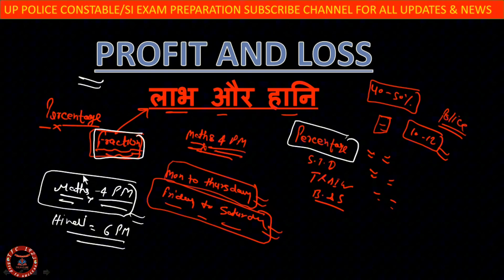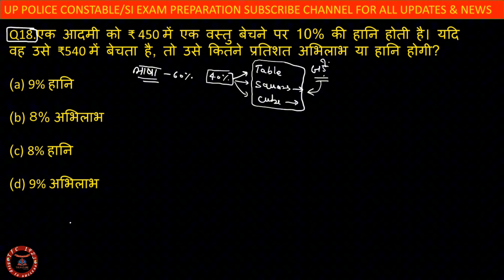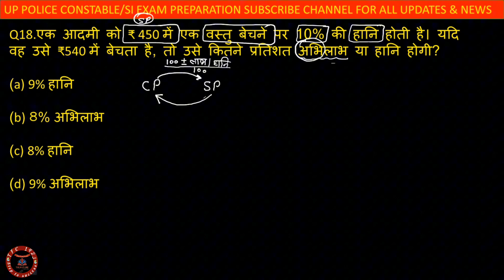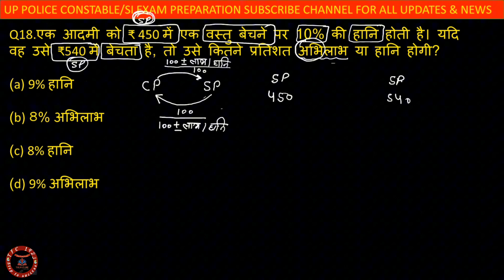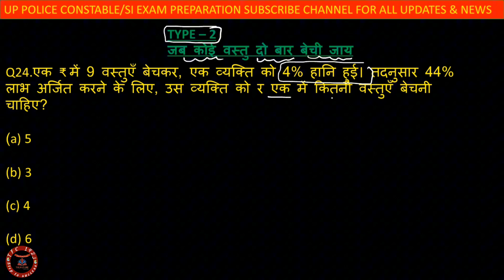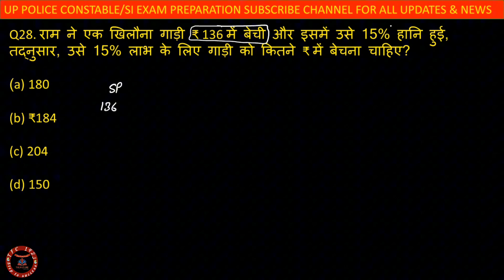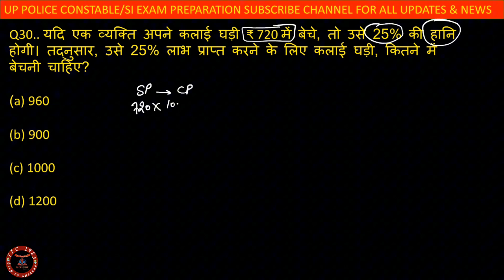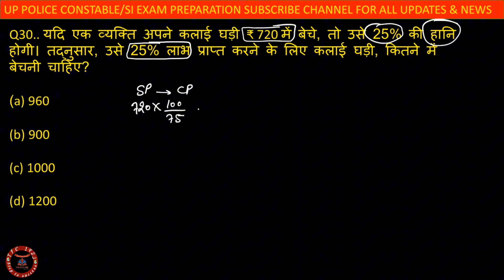Profit and Loss||Math's#2||Complete Free Batch||By Vivek Sir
Profit and Loss||Math's#||Complete Free Batch||By Vivek Sir

Railway
Railway police
Railway jobs
Uppolice-SI
Uppolice-SI class
Uppolice classes
Delhi police
Ssc GD
Chsl

Profit and loss for ssc exam
Profit and loss for up police constable playlist Hindi
Profit and loss for ssc GD By Vivek sir
Profit and loss for ssc GD, CGL chsl jee,
Profit and loss for UP-SI
Profit and loss for UP-SI playlist Hindi
Percentage for up police constable
Uppolice constable   Profit and loss
Maths class
Online classes fo
Classes and
Class for maths  Profit and loss
Profit and loss for government jobs exam
Profit and loss Most important questions
Profit and loss important questions
Profit and loss online classes
Profit and loss for ssc
Profit and loss for Delhi police
Profit and loss for Delhi police playlist Hindi
Profit and loss in Hindi
Profit and loss basic to Advanced
Math's for ssc cgl
Maths class for ssc GD